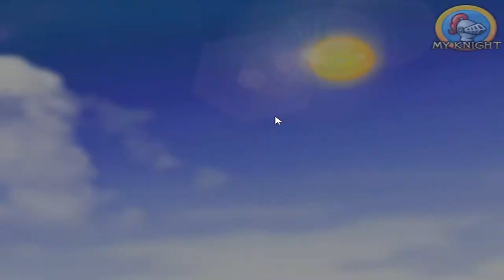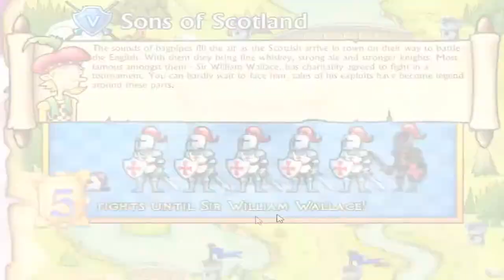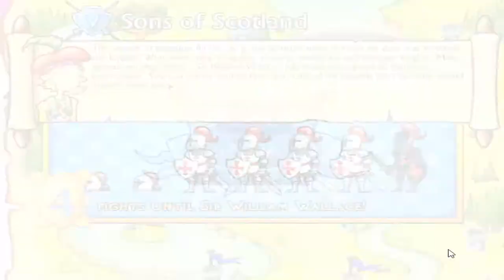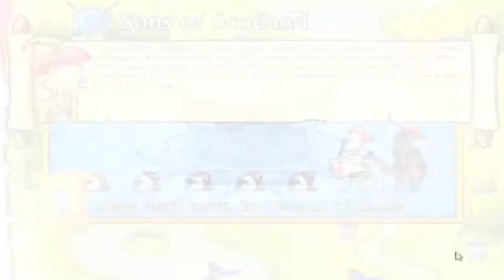Let's Play Swords and Sandals: Medieval part 6/17: They Will Never Take our Freedom!